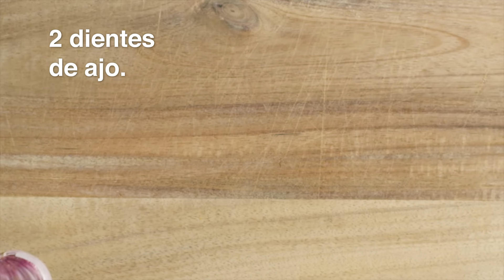Currywurst 🌭 🇩🇪 | Recetas Alemanas | Lidl España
Raciones: 4 | Dificultad: fácil | Tiempo cocción: 5 minutos| Tiempo preparación: 50 minutos |Precio por ración: desde 1,15 euros*

¡Viaja a Alemania con el paladar! Esta vez te traemos una de las recetas más famosas del país germano: el currywurst. Es muy habitual encontrarlo en paraditas en la calle, mercados y ferias, y casi siempre va acompañado de patatas fritas. El plato consiste en un bratwurst -una salchicha típica alemana- acompañado de kétchup y un poco de curry en polvo. Y aunque parece una receta muy sencilla, no se inventó hasta 1949, cuando Herta Heuwer, la propietaria de un quiosco de comida, consiguió kétchup y curry a través de los soldados ingleses que estaban en la zona. Desde entonces, se ha convertido en un icono de la cultura germánica.
Puedes probar de hacerlo con nuestros Bratwurst Alpenfest, nuestra marca especial de comida alemana. ¡Es súper sencillo y delicioso!

Ingredientes:

Para la salsa:

- 2 dientes de ajo
- ½ cebolla
- Aceite de oliva virgen Olisone
- 150 g de tomate triturado Freshona
- 150 g de ketchup Kania
- 20 g de mostaza casera dulce Alpenfest
- Sal
- Pimienta negra molida Kania
- Curry Kania

Para las salchichas:

- 4 salchichas Bratwurst Alpenfest
Para el acompañamiento:
- 400 g de patata
- Sal
- 4 panes brezel
- Curry Kania

Elaboración:

1. Para la salsa: cortamos los dientes de ajo en láminas y la cebolla en brunoise y los rehogamos.
2. Incorporamos el tomate, el ketchup, la mostaza, salpimentamos y añadimos el curry. Removemos, dejamos reducir durante 5 minutos y trituramos.
3. Para las salchichas: realizamos 3 pequeños cortes en cada una de ellas y las cocinamos a la plancha o a la brasa con un poco de aceite de oliva. Emplatamos, y con ayuda de un biberón, extendemos la salsa anterior por encima.
4. Para el acompañamiento: partimos las patatas en bastones, las freímos en aceite de oliva y dejamos escurrir en papel absorbente. Sazonamos, servimos junto a las salchichas y panes brezel, espolvoreamos curry y… ¡a disfrutar de Alemania!

INFORMACIÓN ADICIONAL SOBRE NUTRICIÓN:

● Kcal: 958
● Grasas:  32,44 g
● HC: 54,57 g
● Proteínas: 33,68 g

El Currywurst es una receta de salchichas a la plancha o a la brasa que se acompaña de una salsa estilo barbacoa con curry. En algunos casos, se puede acompañar también de patatas fritas y panes brezel. Es una receta callejera de las más típicas de Alemania.